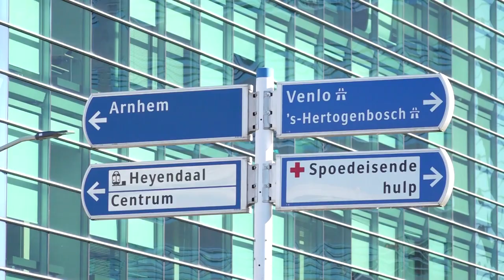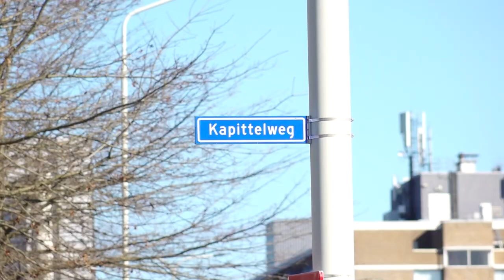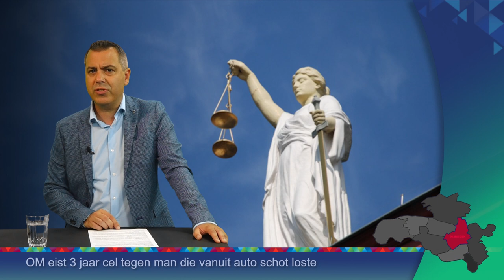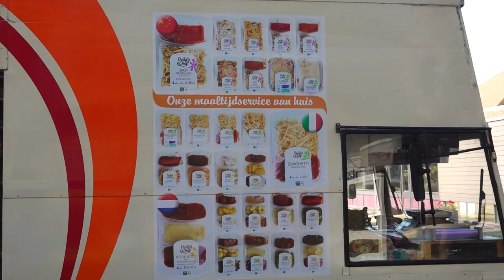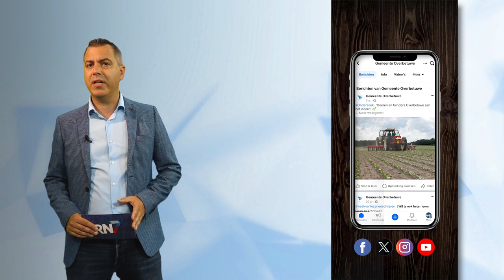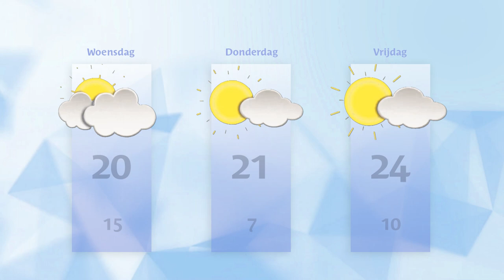Dinsdag 12 september 2023 || RN7 REGIONIEUWS